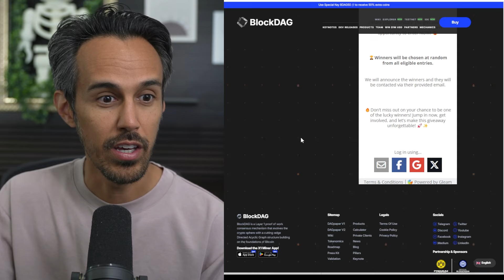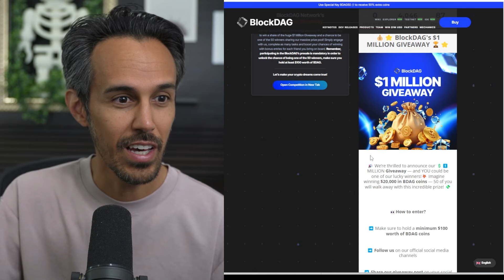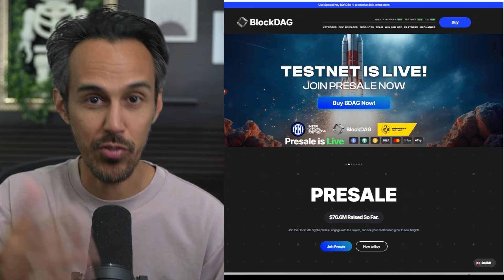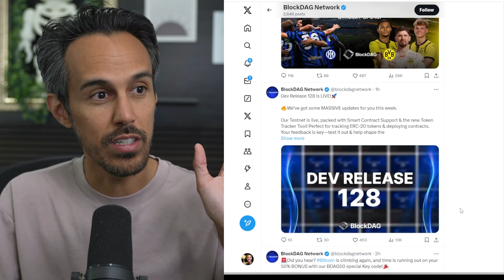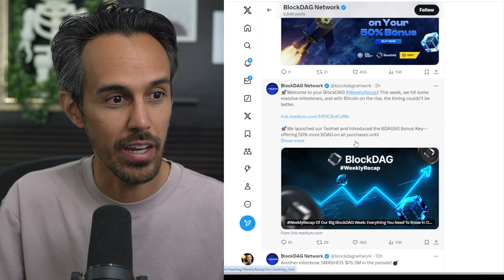BlockDAG - New 50% Bonus Campaign and $1M Giveaway